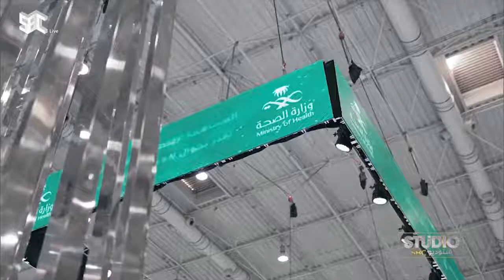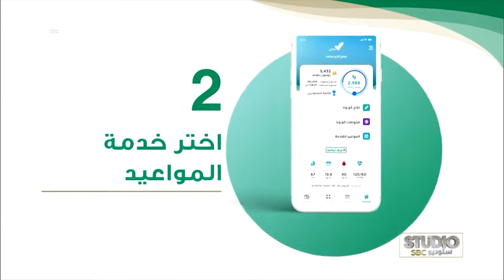استديو_SBC | تقرير.. أطلقت "وزارة الصحة" حملة توعوية للتطعيم ضد الانفلونزا الموسمية.